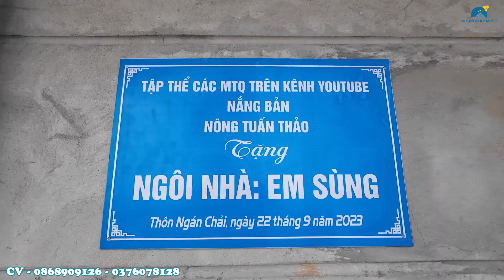Mừng Tân Gia Nhà Sùng 3 Con | Quá Thương Bé Sony Bị Bại Não Cả Nhà Vui Mình Em Nằm Một Chỗ | HĐCN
HĐCN xin trân thành cảm ơn Quý Khán Giả đã theo dõi Video của kênh.
Đ/c: Tổ 6, tt Yên Minh, huyện Yên Minh, tỉnh Hà Giang
SĐT Công: 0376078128 - Đức: 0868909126
CTK: VUONG MANH DUC - STK: 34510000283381 - Ngân Hàng Thương Mại cổ phần Đầu Tư và Phát Triển Việt Nam BIDV - CN huyện Yên Minh , tỉnh Hà Giang
Hoa Đá Cao Nguyên xin chân thành cảm ơn.